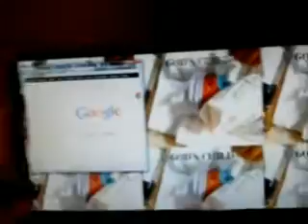Hexpad Performance Review Part 2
Part 2 of the Hexpad perfomance review. This is a more in depth review and hopefully answers most of your questions.